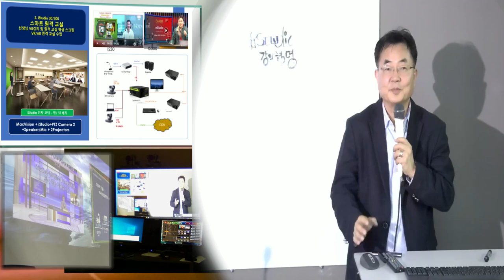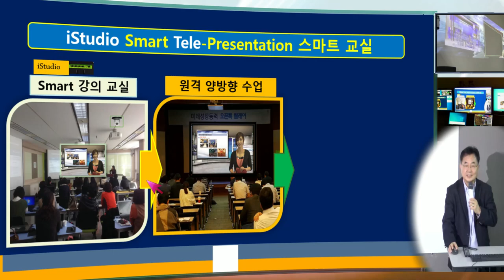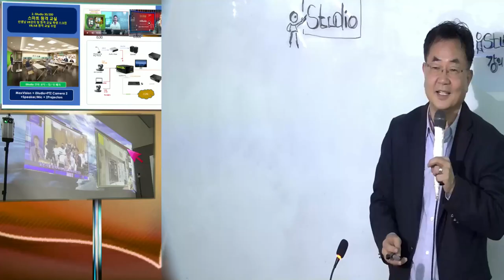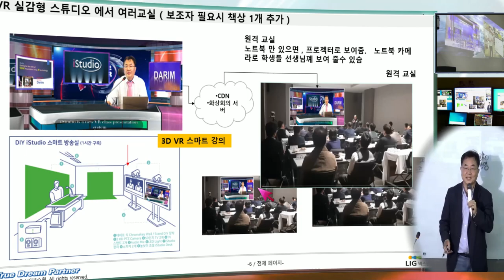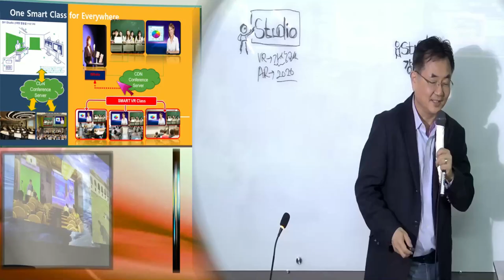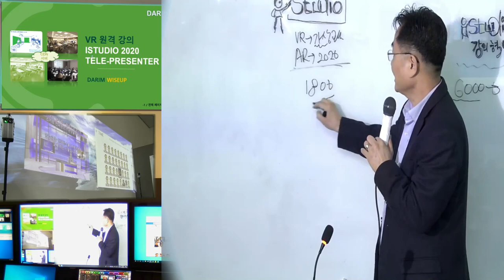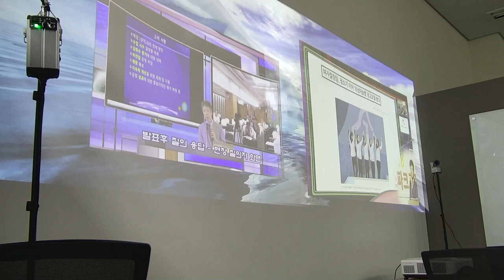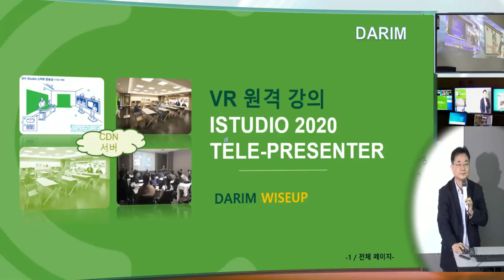줌 과 iStudio 로 교실 칠판, PPT, 교실 수업이 온라인 동영상 양방향 수업으로 되는 스마트 교실 및 온라인 동시 강의 장치가 교실 문화를 새롭게 합니다.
iStudio 2020 과 zoom, 줌 , Skype, 그리고 Youtube 동시 스마트 강의, 스마트폰으로 듣는 Youtube 수업의 강의   장치  iStudio 2020이   출시되었습니다  다림의 모든 iStudio 모델은 AR 스튜디오 특허 출원 기술로 새로운 원격 온라인 수업이 실시간으로 이루어 지게 됩니다.  교실에 프로젝터로 선생님과 자료 칠판, PPT가 실시간 합성되어 보이는 수업으로 교실이 극장 수업 처럼 되며, 동시 녹화, 동시 원격 강의가 양방향으로 이루어 지게 됩니다.  Youtube, Facebook 방송과, 줌  Zoom, SKype가 양방향 수업을 만들어 줍니다.